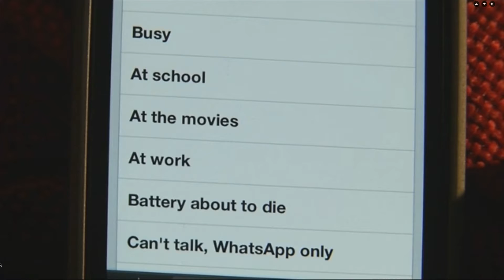Are you safe from WhatsApp hack?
Are you safe from WhatsApp hack? Cybersecurity expert, Scott Schober, offers security tips for all WhatsApp users on iOS and Android devices.

Scott Schober is an author, CEO of and cybersecurity expert that appears regularly on Bloomberg TV, Fox Business & Fox News, CCTV America, Canadian TV News, Al Jazeera America, Arise TV as well as CNN, CBS Morning Show, MSNBC, CNBC, The Blaze, WPIX as well as local and syndicated Radio including Sirius/XM & Bloomberg Radio and NPR.